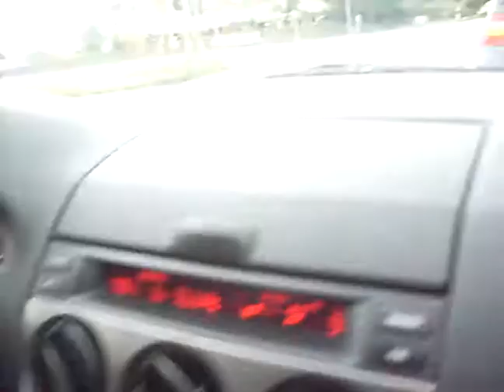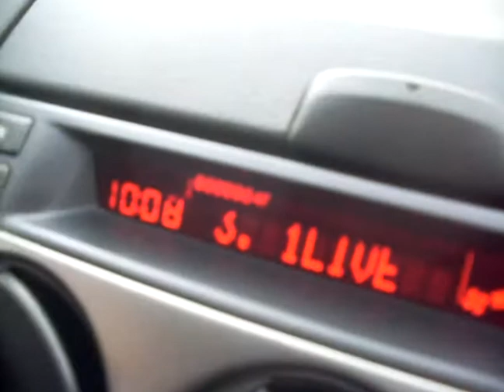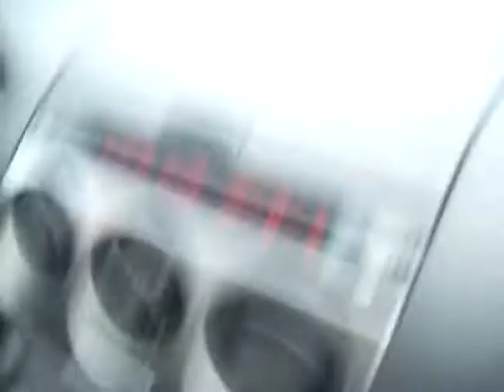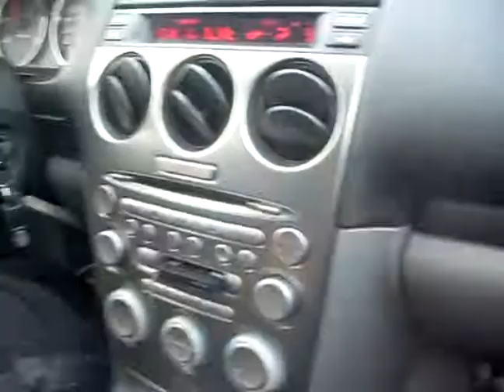On the road to Rheinsberg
In Flos Partybus